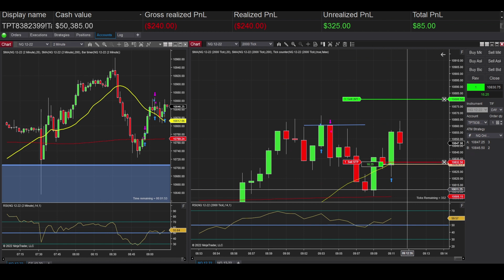Day 5 - New High $1380 | Day Trading Futures [Swing, Happy, Silly Music]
TakeProfitTrader 50k Test Account - Day 5

Timestamps
0:00 Day 5
0:03 Trade 1 (Loss)
0:09 Trade 2 (Loss)
0:17 Trade 3 (Win)

Live Futures Trading, Live Day Trading Futures, Live Futures Day Trading, Live Stock Trading, Make Money Online